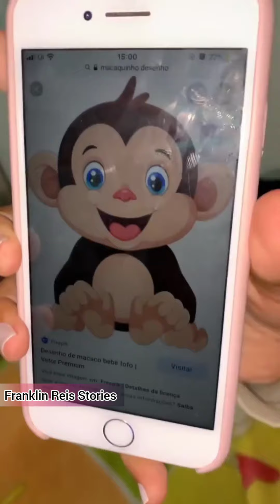cara de peixe até na chuva vai atrás de comida na casa dos outros 😱 😂